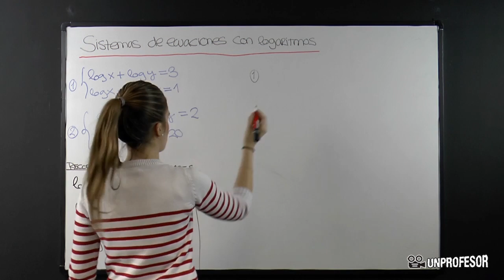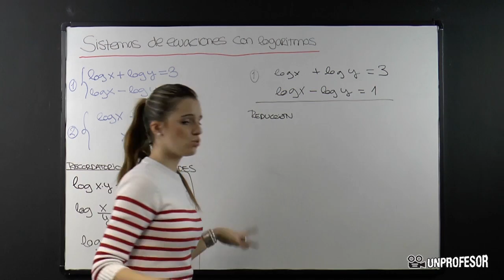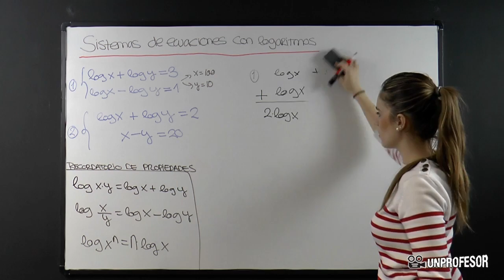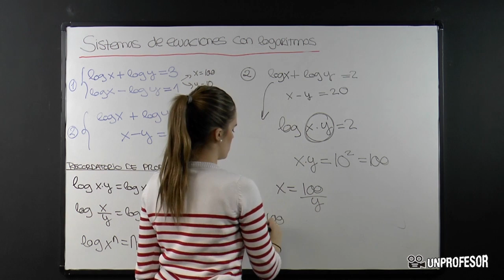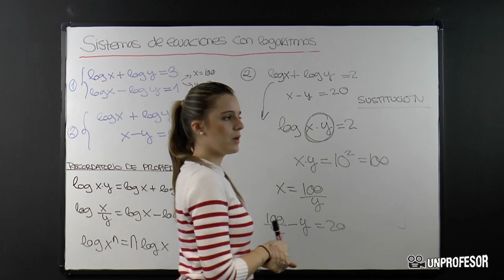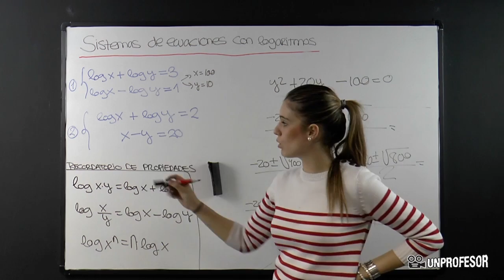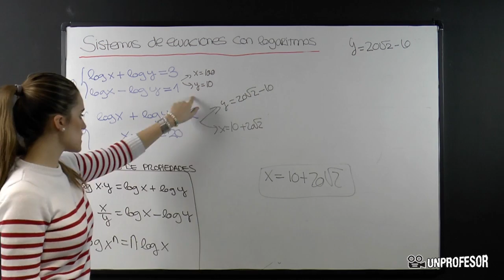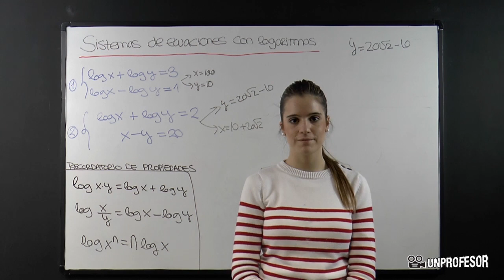Sistemas de ecuaciones con logaritmos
Sistemas de ecuaciones con logaritmos. Si quieres practicar lo que has aprendido en este vídeo puedes descargarte ejercicios con sus soluciones - Además podrás hacer preguntas al profesor que ha hecho el vídeo. En este vídeo os voy a explicar los sistemas de ecuaciones con logaritmos.Recordemos que el logaritmo de un número, en una base dada, es el exponente al cual se debe elevar la base para